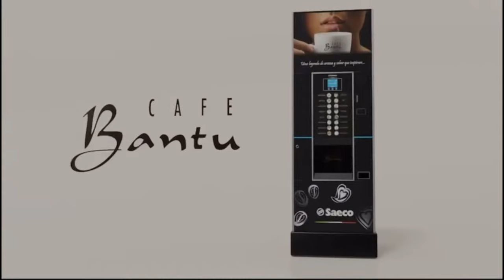INGRID PELICORI 😱 CLAUDIO TOLCACHIR 😄 RADIOTEATRO📻 TRANSITO 🚗Y MAS😮 || ME LLEVA LA TARDE 😎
Escucha la mejor música y los mejores radio shows, 24/7 desde